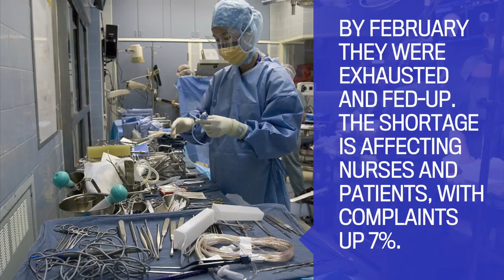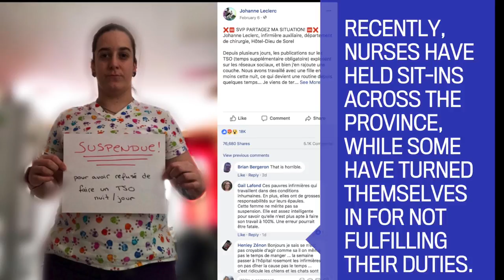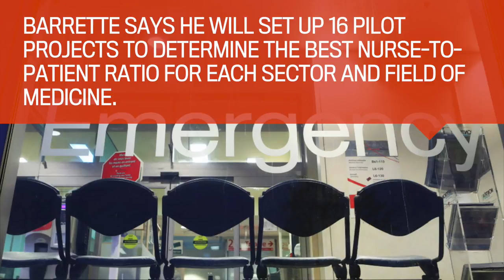2018: Quebec's nurses are in crisis. How did we get here?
The plight of nurses in Quebec, forced to work extra shifts to make up for a shortage of full-time nurses, has dominated headlines and caricatures for weeks.

Here is a look at what's driving the crisis, and how unions, politicians and even doctors are responding — some of them refusing to take hefty raises while the nurses are suffering.